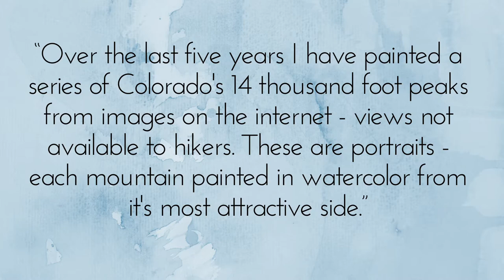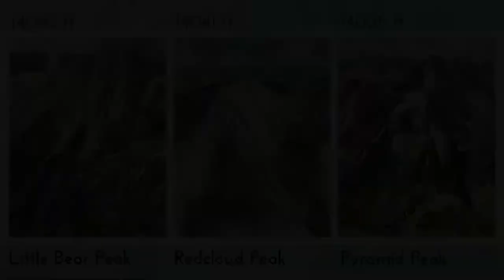FOURTEENERS: Portraits by Mike Wilson exhibit walkthrough tour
Enjoy 50 dynamic, large scale watercolors from a view you've never seen before. Mike Wilson’s portraits of all of Colorado’s fourteen thousand foot peaks were painted from views on Google Earth. Video created by Lafayette Arts & Cultural Resources Department.
 Funded by a generous grant from Scientific and Cultural Facilities District (SCFD).